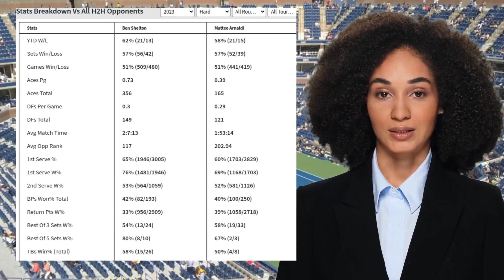SHELTON VS ARNALDI PREDICTION H2H | ABIERTO MEXICANO TELCEL SECOND ROUND TENNIS PREDICTIONS TODAY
Shelton VS Arnaldi  Prediction H2H at Abierto Mexicano Telcel Second